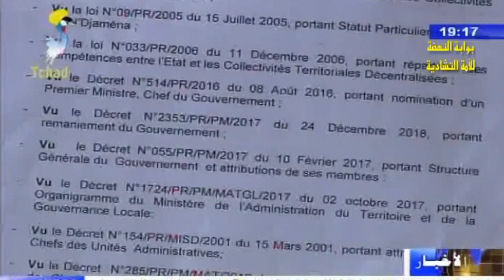دراجات الأجرة - ورقة حول تنظيم حركة المرور في أنجمينا